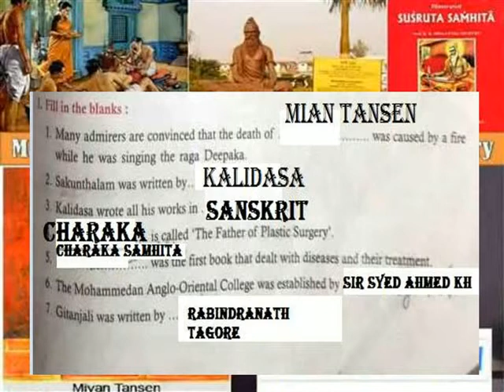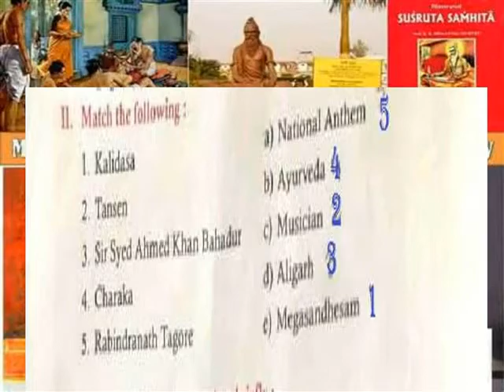INDIANS, WHOM WE ARE PROUD OF === EXERCISES KEY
V TERM 3 SOCIAL LESSON 17 EXERCISES KEY